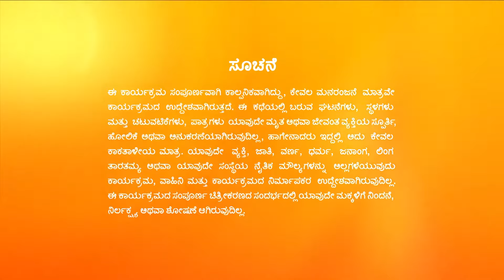Adityaಗೆ ಸಂಬಂಧಿಸಿದಂತೆ Hanumanth ನಿರ್ಧಾರ | Paaru | Full Ep. 1086 | ZEE Kannada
Akhila and Raghu get shocked when Hanumanth supports Aditya and decides to take him and Paarvathi to his house. Later, the arrival of Monica's husband surprises Akhila.